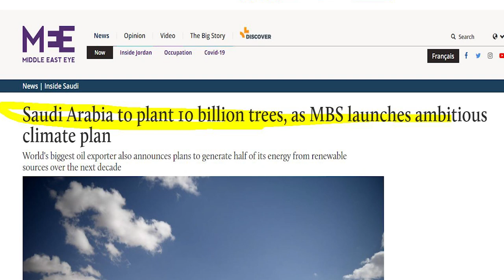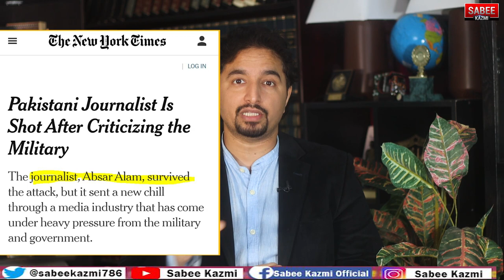Serena Hotel attack on Chinese Ambassador planned by ? National Assembly Pakistan Live